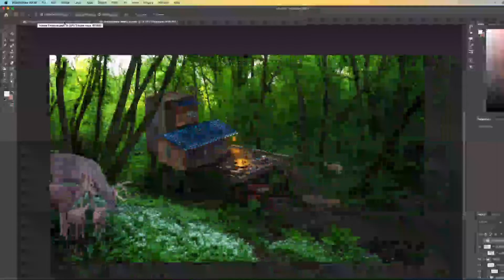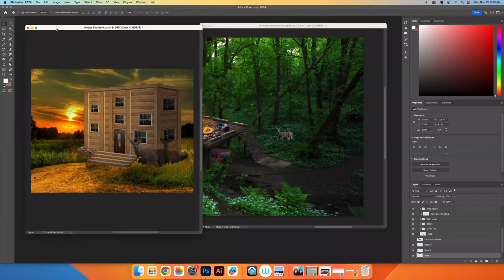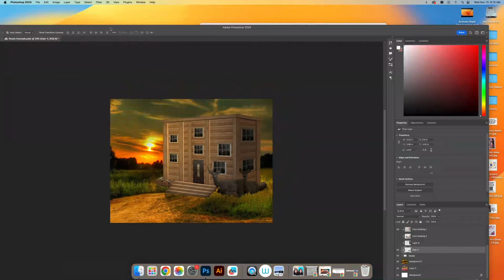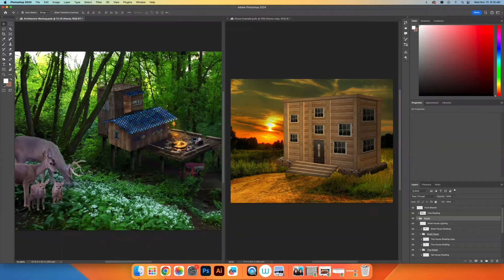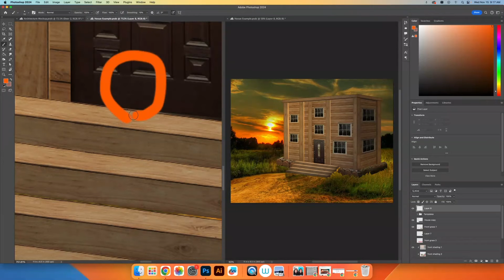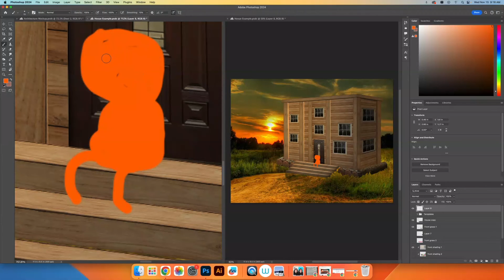Multiple Working Windows | Photoshop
Two methods for working on two files simultaneously, and a method for working in the same file from two different windows simultaneously in Adobe Photoshop.